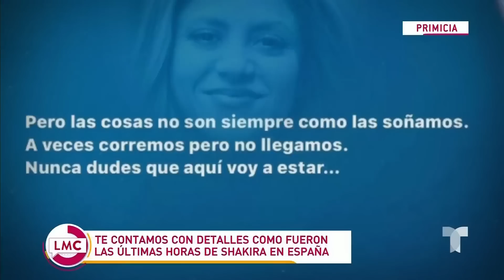Así fueron las últimas horas de Shakira en España | La Mesa Caliente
Shakira por fin ha puesto tierra de por medio entre ella y Gerard Piqué. Con un melancólico mensaje, la colombiana le dice adiós a su pasado.